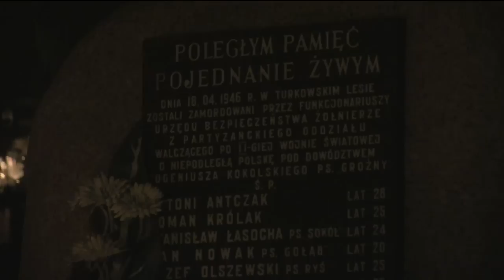Turek: Czas wspomnień i refleksji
1 listopada to jedno z ważniejszych świąt chrześcijańskich, czas zadumy i refleksji. To dzień, kiedy czuwamy przy grobach najbliższych, ale także zwalniamy tempo naszego życia.

Muzyka: Chopin - Nocturne op.9 No.2